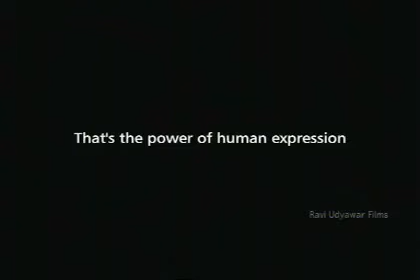Airtel - Express Yourself 2